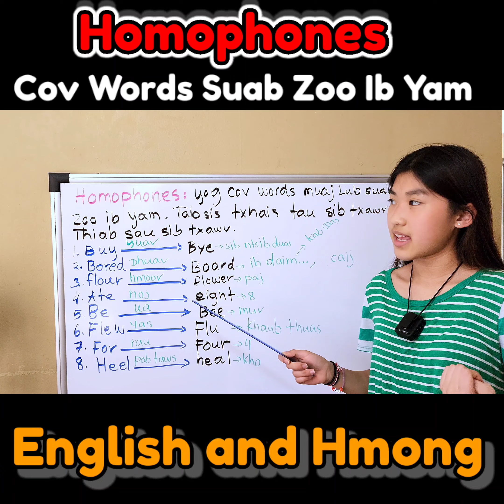Homophones ( English and Hmong)